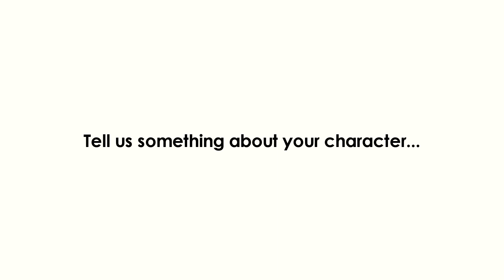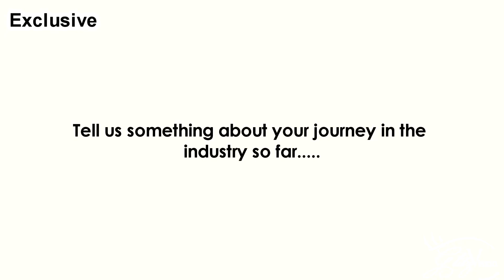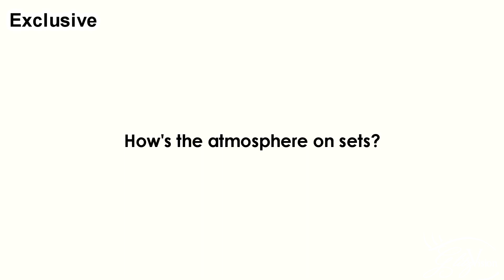In Conversation with Rajshree Seem | Exclusive | Zindagi Ki Mehek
Currently seen as Karuna , television actress Rajshree Neem talk about her show , her character , her bonding with co-stars and MORE!